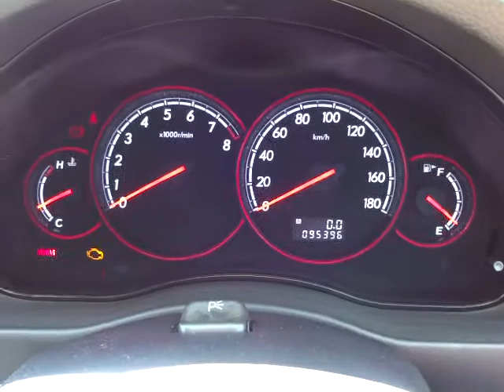スバル レガシィツーリングワゴン 2.0R Bスポーツ 4WD エンジン音 (A022)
スバル レガシィツーリングワゴン 2.0R Bスポーツ 4WD エンジン音

sakucity nagano
Models. Valid